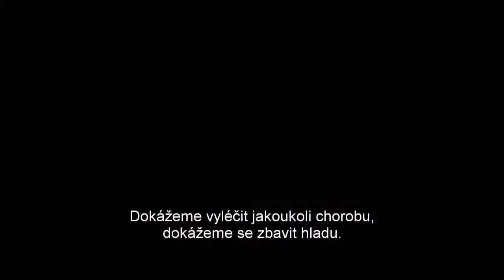The Circle 2017 Trailer CZ HD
The Circle
Drama / Sci-Fi / Thriller
USA / Spojené arabské emiráty, 2017, 110 min

Režie: James Ponsoldt
Předloha: Dave Eggers (kniha)
Scénář: James Ponsoldt, Dave Eggers
Kamera: Matthew Libatique
Hudba: Danny Elfman
Hrají: Emma Watson, Tom Hanks, John Boyega, Karen Gillan, Patton Oswalt, Bill Paxton, Glenne Headly, Ellar Coltrane, Poorna Jagannathan, Amir Talai, Nate Corddry, Ellen Wong, Regina Saldivar, Hunter Burke, Troy Murray
Producenti: Anthony Bregman, Tom Hanks, James Ponsoldt, Gary Goetzman
Střih: Lisa Lassek, Franklin Peterson
Scénografie: Gerald Sullivan
Kostýmy: Emma Potter